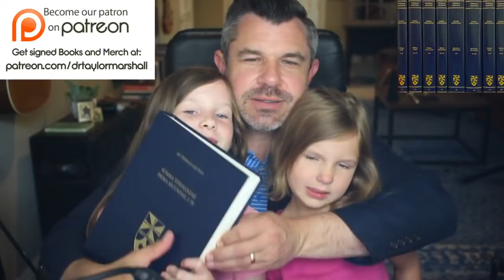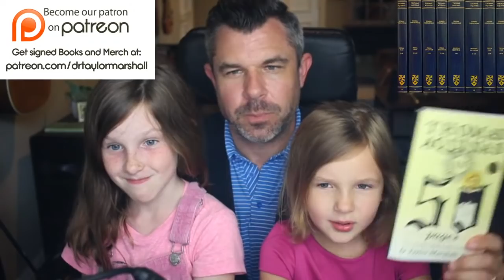Giveaway: Thomas Aquinas Summa Latin/English 8 Vol.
✅ Please SHARE 📲  this video on 📘 FACEBOOK/Twitter/Gab using the "Share" Button next to Like Button.